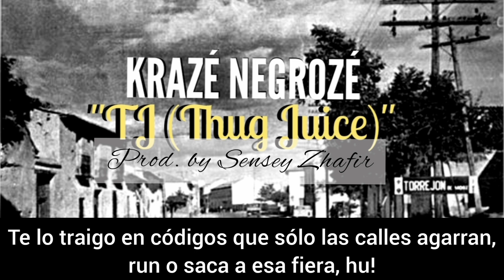Krazé Negrozé - "TJ THUG JUICE" (Prod. by Sensey Zhafir)